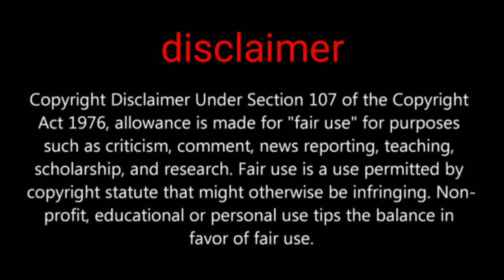Pubg mobile new beta version introduction 3 new mode comes with next update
Pubg mobile upcoming 3 new mobe 1v1 training ground and zombie mode all mode coming in Cheer park and more information available in this video do not forget like video and subscribe if you new

PUBGMOBILE2020
PUBG MOBILE

Daily one video all about pubg on YouTube
We are always upload news after confirm
Answer all your comment all time
Tips and tricks video all about pubg
This channel provide you all news first
 this channel is not support any hacking